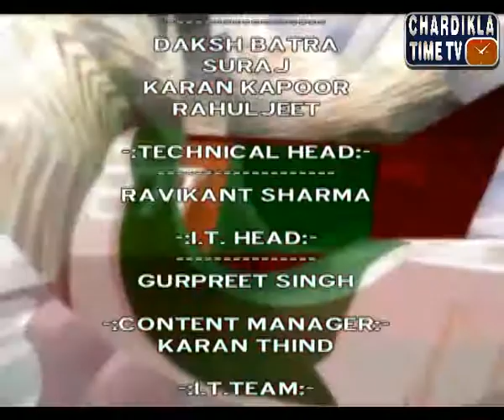Des Pardes with Study World Immigration Expert:: May 2, 2015